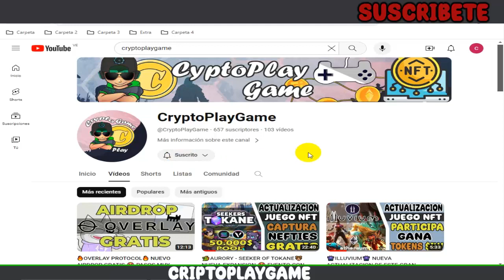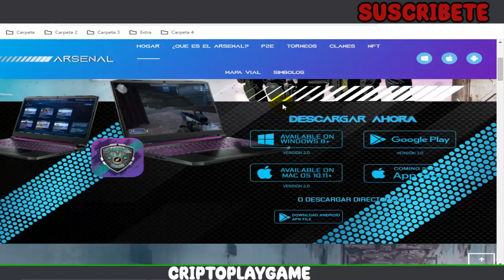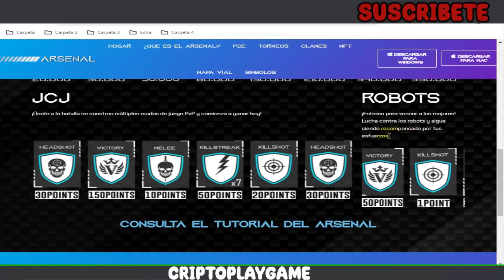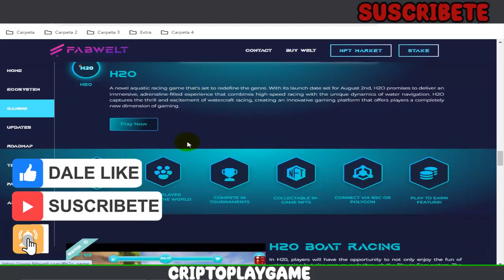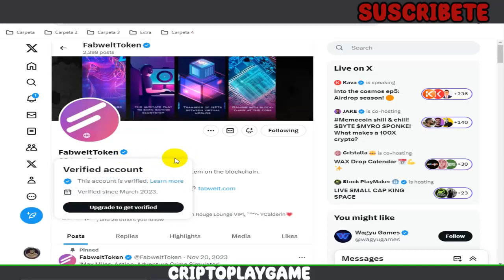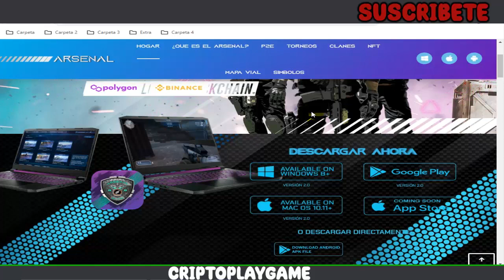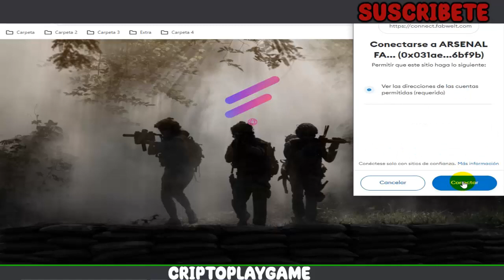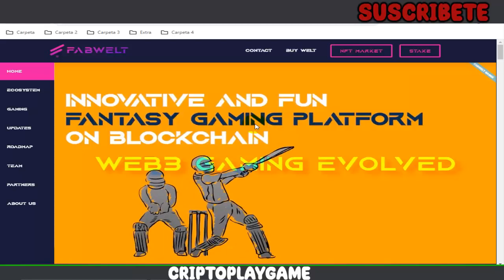🛡️ARSENAL🛡️ NUEVO JUEGO NFT GRATIS 🔥 GANA 250 TOKENS POR SOLO REGISTRARTE 🤑 APROVECHA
Bienvenidos a mi Canal "ṤʋṣċƦȋɓɜŧɜ"  Que tal amigos, aca un nuevo juego tipo SHOOTER como counter strike 🤩 donde ganaremos tokens por solo registrarnos y tambien juegar de forma gratis 🤑 espero les guste el video 👍

⚠️ ¡Advertencia! ⚠️

                                      (0 0)
                         --oOO- (_) ---oOO--
                                  ooO Ooo
sεяα dεnunciαdα.